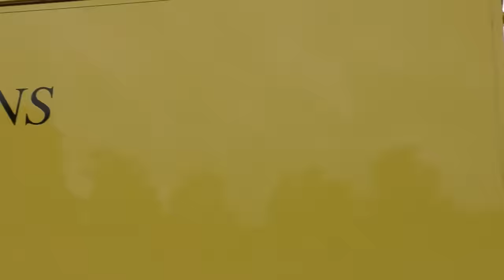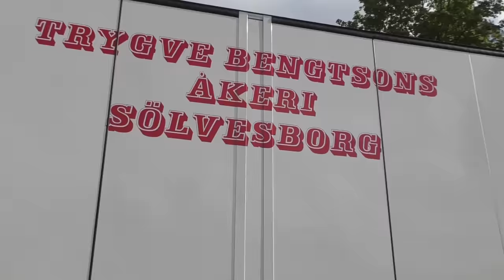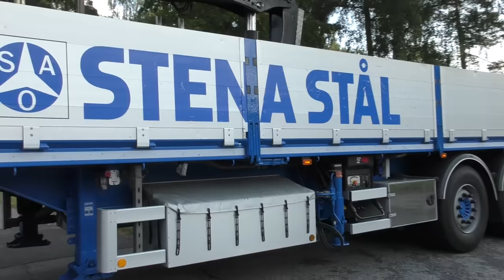INTOCHT SKANE TRUCKSHOW SWEDEN 2022 - The Movie